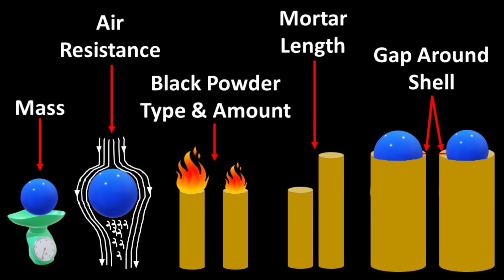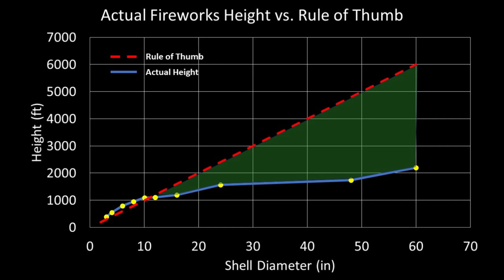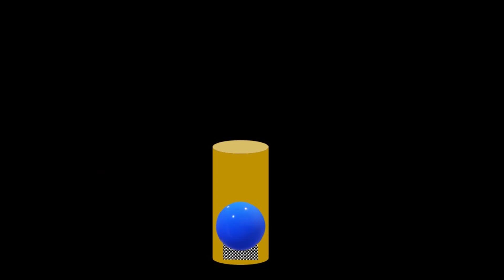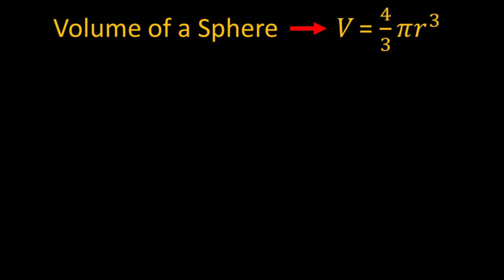How High Do Fireworks Go?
How High Do Fireworks Go Before They Explode? Join pyrotechnics expert Mike Tockstein as he walks through the science of pyrotechnics.  Even professional pyrotechnicians might be surprised!

FOLLOW US 📸

00:00 Rule of Thumb
00:21 Firework Sizes
00:43 Things that effect firework height
00:55 Effects
01:24 Rule of Thumb is Wrong
02:09 Why is the Rule of Thumb Wrong?
02:20 Perception
02:30 Energetic Lift Charge